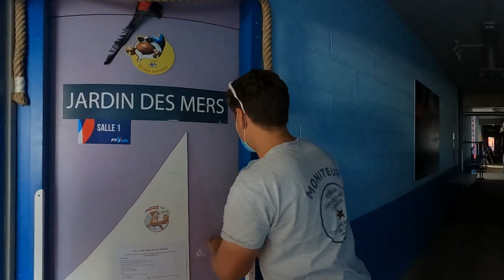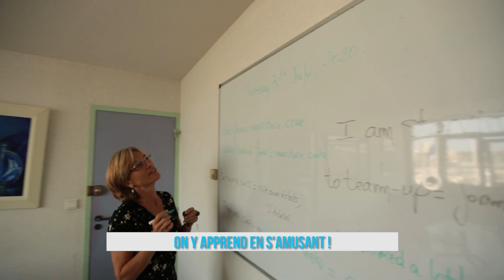Les Ecoles Françaises de Voile proposent des stages adaptés à toutes vos envies !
C'est l'été...déconfiné ! Besoin de grand air, d'espace et d'embruns? Les Clubs de Voile sont prêts à vous faire (re)découvrir les sensations de glisse et de plaisir sur l'eau dans le respect des mesures barrières.👍

1064 clubs dont 372 EFVoile parsèment le territoire Français. Il y a forcement un club de voile près de vous, où que vous soyez ! Une diversité qui se retrouve également dans l'offre d'activité que vous pourrez découvrir dans nos structures. Il y en a pour tous les ages, pour tous les niveaux mais avec toujours les mêmes mots d'ordre : convivialité et plaisir !
On est allé faire un tour dans l'Ecole Française de Voile de l'Année 2019, le Cercle de la Voile d'Arcachon, pour illustrer cette belle diversité !

pour trouver le club le plus proche de vous 🤙 !